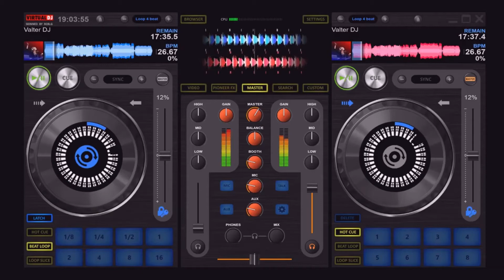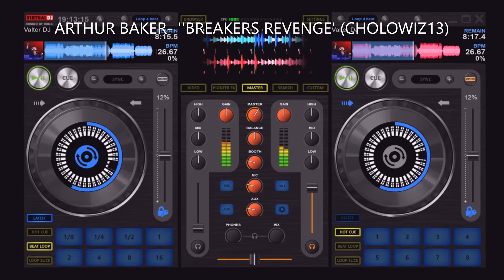ARTHUR BAKER- ''BREAKERS REVENGE' (CHOLOWIZ13 REMIX)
The Best Music of Old School and Electro Freestyle Music
and Miami Bass Music And Hip Hop Rap and  Classics
I Hope you Guys enjoy the music from Marco.A.Real The Wizard